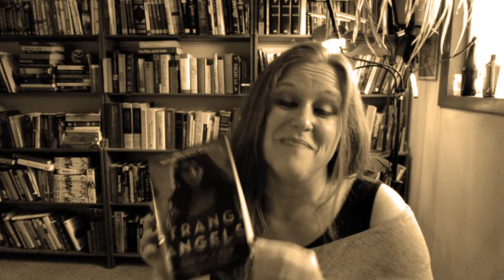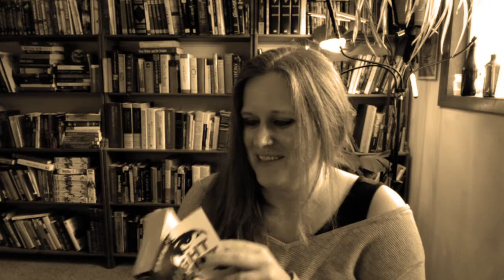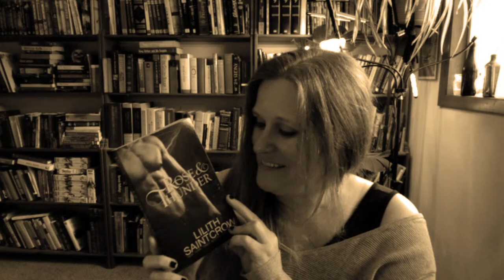Real Names and Further Books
Let's talk about Strange Angels, and maybe about Kismet too.